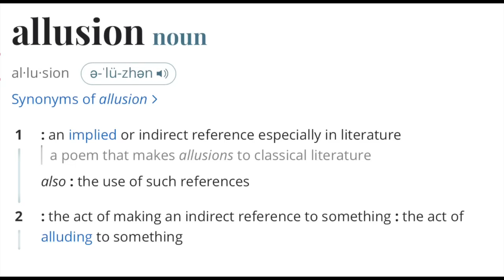Q & A: Who are the 2 Witnesses?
I answer subscribers questions about the identity of the 2 Witnesses of Revelation 11.

Newest! Timeline Excel Spreadsheet 4.6 (PDF)

NEW! LARGE PRINT timeline (4.6)

NEW!!! End times blog in Japanese

Media Fire: OPTION for downloading my videos and materials. We ask that you sign up for an account through the link below (if possible), which will grant the account additional bandwidth for others to download the videos in the future.  Go to the "MediaFire" link to get the latest downloads.

The 128gb drive will contain all the videos on from the 64gb drive, plus the latest videos, and the most recent timeline. PLEASE let us know how many drives you want, and your correct MAILING ADDRESS! Thanks!
--The price is $15 for USA orders, and $35 for international orders ($15 drive, $20 shipping)